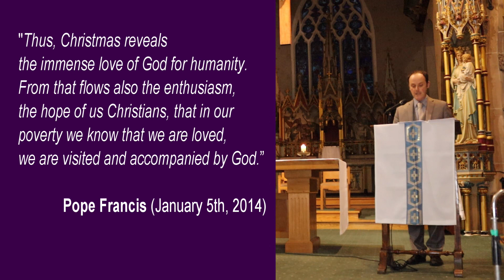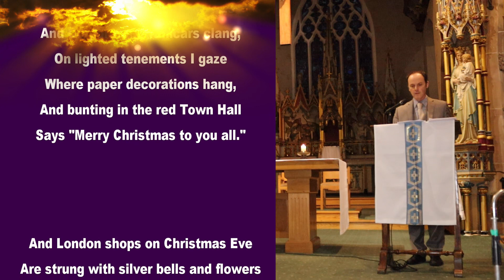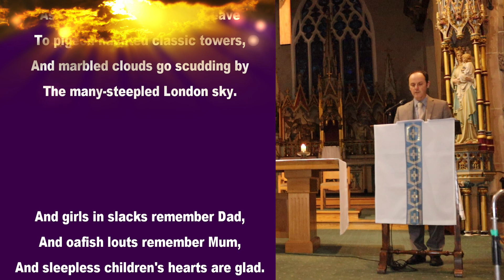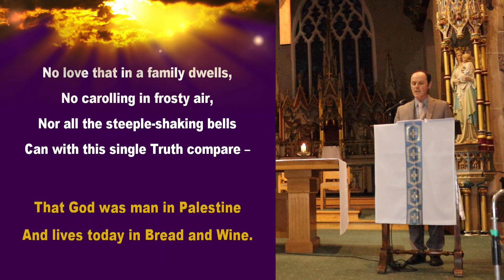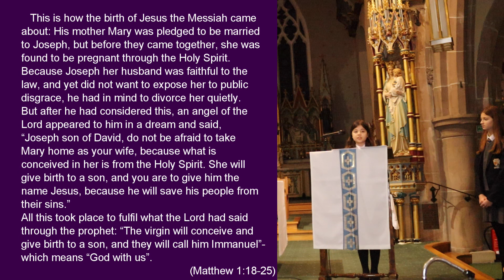Carol Service 2021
May Jesus be born in all our hearts this Christmas...